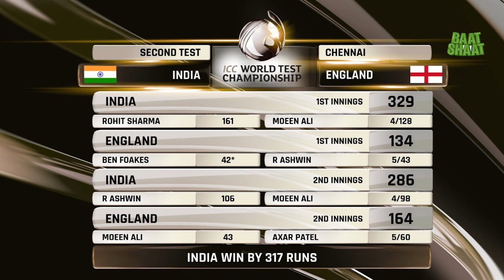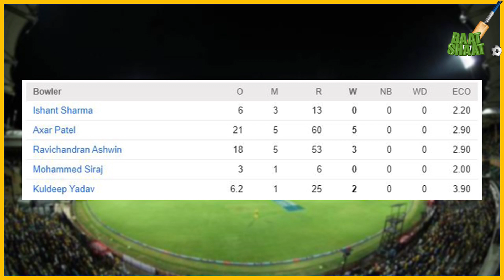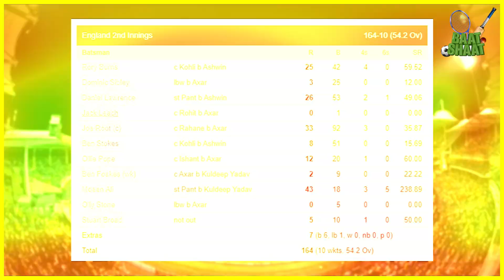India Ne Woh Kar Dikhaya Jiske Liye Wo Famous Hain | BaatShaat | Cricket | Talkshows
Make sure you leave a like on this video, comment on it, and send in your questions to the BaatShaat team.

| Facebook: BaatShaat | Youtube: BaatShaat | Twitter: @baatshaatshow | Instagram: BaatShaat | Twitch: baatshaat | Discord | BaatShaat Radio | iTunes: BaatShaat | Google Podcasts: BaatShaat